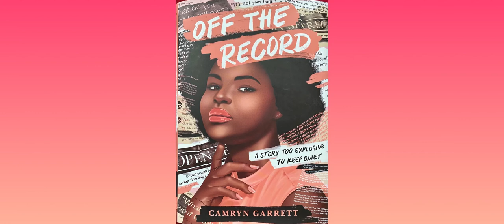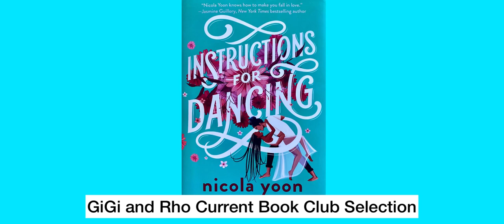The GiGi + Rho Book Club Reviews “Off The Record” by Camryn Garrett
The GiGi and Rho book club reviews “Off The Record” by Cameron Garrett with three other mom/daughter pairs.  It was a delightful, insightful, and moving review.  Everyone shared their thoughts and insights about the books main character, Josie, and her adventure after winning a writing contest to write a celebrity profile for a popular mainstream magazine!

The book review was an hour long and can be watched on the GiGi and Rho Facebook page in it’s entirety.  Here, we are sharing an edited excerpt that gives great insight into what the book and what others thought about it.

We would love to have you read along with us, as our newest selection is “Instructions For Dancing” by Nicola Yoon.

Make it POWERFUL and Make it AMAZING!